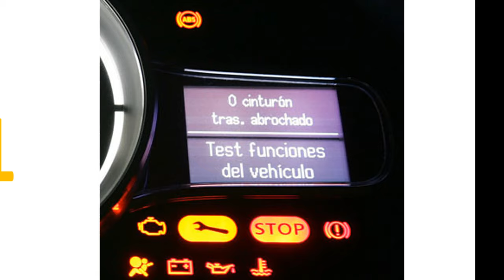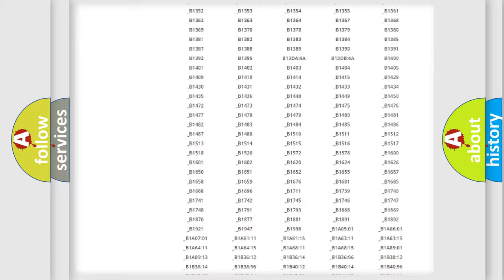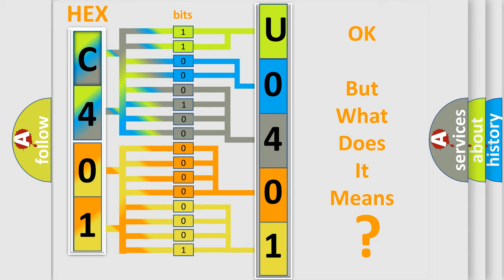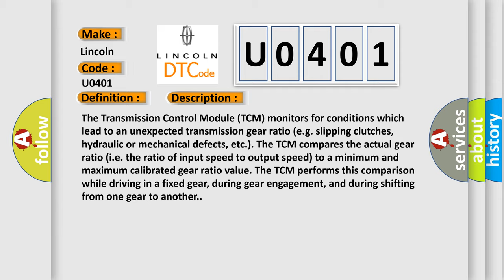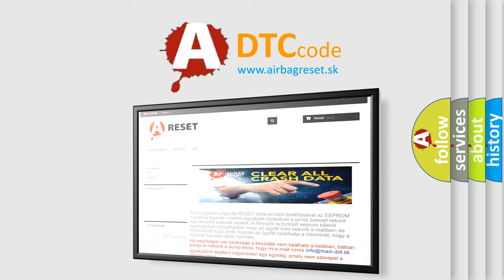DTC Lincoln U0401 Short Explanation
Contents:
0:21 Basic DTC analysis according to OBD2 protocol standard.
1:48 Insight into programming
2:58 A diagnostically understandable description of the Diagnostic Trouble Code
3:05 Basic error definition

Make:
Lincoln
Code:
U0401
Definition:
Incorrect Gear Ratio Clutch A B Or C Defective
Description:
The Transmission Control Module (TCM) monitors for conditions which lead to an unexpected transmission gear ratio (e.g. slipping clutches, hydraulic or mechanical defects, etc.). The TCM compares the actual gear ratio (i.e. the ratio of input speed to output speed) to a minimum and maximum calibrated gear ratio value. The TCM performs this comparison while driving in a fixed gear, during gear engagement, and during shifting from one gear to another.
Cause:
INCORRECT TRANSMISSION FLUID LEVELTRANSMISSION - INTERNAL COMPONENTS